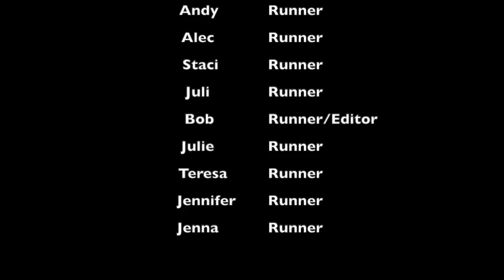Lilac 5K 2022 Run, Lift, Play Team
Runners from Gresham's Run, Lift, Play Team